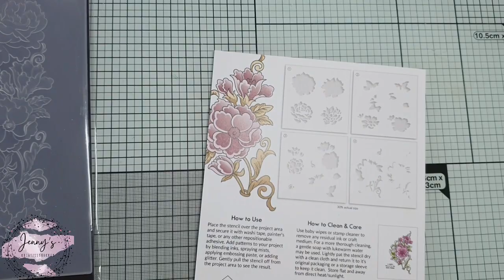Techniken mit Embossingfoldern - Teil 3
Heute zeige ich Euch wie ihr mit Stencils prägen könnt, wie Vellum geprägt aussieht und wie ich mit den Schablonen zu einem Set das geprägte colorieren.